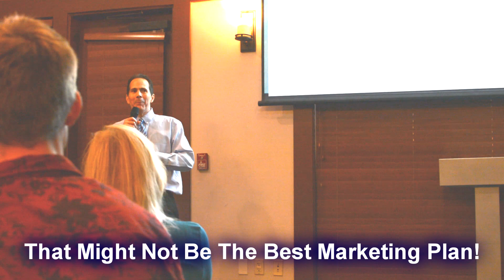David Oldenburg Speaking 09/04/2018 Real Estate Investing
This is just me having fun with my big real estate investing group.  Interested in learning more or coming to a live event? RosevilleMeetup.com we have FREE meetings every month with a packed house!